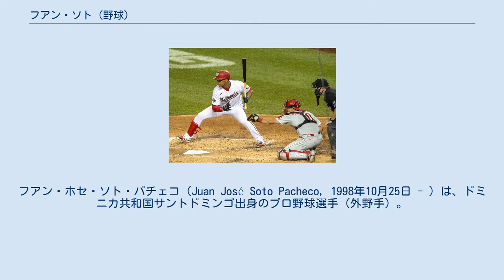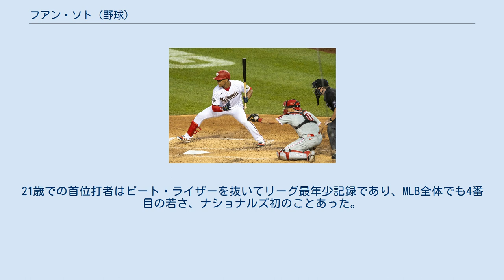フアン・ソト (野球)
フアン・ホセ・ソト・パチェコ（Juan José Soto Pacheco, 1998年10月25日 - ）は、ドミニカ共和国サントドミンゴ出身のプロ野球選手（外野手）。
左投左打。
 2015年、16歳のときに国際アマチュア・フリーエージェントとして交渉が解禁された直後の7月にワシントン・ナショナルズと150万ドルで契約してプロ入り。
 2016年に傘下のルーキー級ガルフ・コーストリーグ・ナショナルズでプロデビュー。
A-級オーバーン・ダブルデイズに所属し、2球団合計で51試合に出場して打率.368、5本塁打、32打点、5盗塁を記録した。
 2017年はルーキー級ガルフ・コーストリーグ・ナショナルズとA級ヘイガーズタウン・サンズに所属し、2球団合計で32試合に出場して打率.351、3本塁打、18打点、1盗塁を記録した。
 2018年にMLB.comが発表したプロスペクトランキングでは29位、ナショナルズの組織内では2位にランクインした。
シーズンでは開幕時はA+級ポトマック・ナショナルズ、5月からはAA級ハリスバーグ・セネターズに所属していた。
その後、主力の相次ぐ離脱に伴って5月20日にメジャー契約を結んでアクティブ・ロースター入りした。
1998年生まれで初の選手として、同日のロサンゼルス・ドジャース戦でメジャーデビュー。
翌日のサンディエゴ・パドレス戦で初めて先発出場を果たすと、第一打席に初安打にして初本塁打を放った。
球団史上最年少本塁打となり、MLBでも2012年のブライス・ハーパー以来の十代での本塁打でもある。
しかし6月18日のニューヨーク・ヤンキース戦で本塁打を打ち、この試合はサスペンデッドになった5月15日分の試合だったため、記録上の初本塁打はデビュー前の5月15日になるという珍しい事態になった。
5月29日のボルチモア・オリオールズ戦では、1989年のケン・グリフィー・ジュニア以来となる19歳での故意四球を受けた。
6月13日のヤンキース戦において、史上5番目の若さでマルチ本塁打を放った。
7月23日のマイアミ・マーリンズ戦で1898年のジミー・シェッカード以来、120年ぶりの10代での3試合連続本塁打を放った。
9月15日のアトランタ・ブレーブス戦では、MLB史上最年少での1試合3盗塁を記録した。
最終的に116試合に出場して打率.292、22本塁打、70打点、OPS.923の成績を残した。
最終成績でもMLBにおける10代選手として様々な記録を作り、22本塁打はハーパーと並ぶ史上2番目タイ、3度のマルチ本塁打は歴代最多、79四球および複数四球16回も歴代最多、出塁率.406とOPS.923は史上最高である。
 ルーキー・オブ・ザ・マンスに3度選ばれた。
ナ・リーグ新人王投票ではロナルド・アクーニャに次ぐ2位だった。
 シーズン後、日本で開催された2018日米野球にMLB選抜チームの一員として参加し、2本塁打を放った。
 WS優勝パレードでのソト 2019年5月24日のマーリンズ戦では1点ビハインドの8回裏に逆転3点本塁打で勝利に貢献した。
7月13日のフィラデルフィア・フィリーズ戦では1点ビハインドの9回表2アウトから逆転2ラン本塁打で勝利に貢献した。
8月24日に史上4人目の20歳以下での通算100長打に到達し、同31日にはナショナルリーグでは63年ぶりとなる20歳以下での30号本塁打を放った。
終盤に打率は失速したが、最終成績は150試合の出場で打率.282・34本塁打・110打点・OPS.949、また108四球はリーグ3位の多さだった。
ポストシーズンのワイルドカードゲームでは、1－3の8回2死満塁で逆転にして決勝点となる適時打を打った。
ロサンゼルス・ドジャースとのディビジョンシリーズ第5戦では8回表に同点本塁打を放ち、チームの勝利およびシリーズ突破に貢献した。
ヒューストン・アストロズとのワールドシリーズでは、まず第1戦で好調ゲリット・コールから打った同点となるソロ本塁打を含む3安打3打点と爆発。
王手をかけられた第6戦では、ジャスティン・バーランダーから勝ち越し本塁打を放った。
最終第7戦でも2安打1四球1打点を記録し、球団史上初のワールドシリーズ制覇に貢献した。
自身初のポストシーズンで打率...